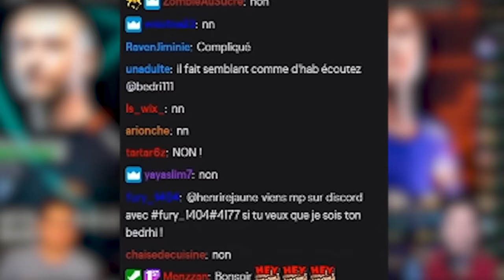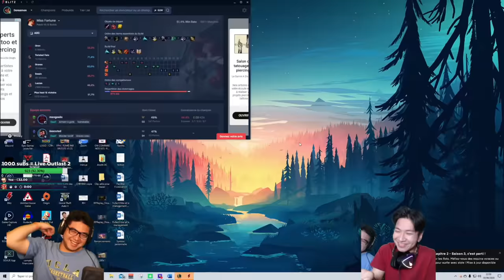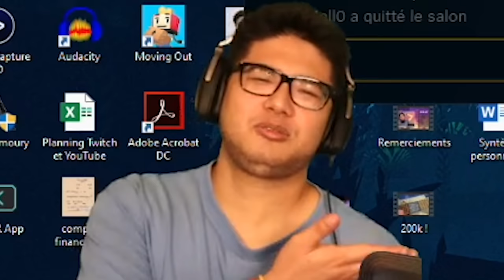KEVIN DÉCOUVRE LEAGUE OF LEGENDS !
Kevin joue pour la première fois à League Of Legends ! Il m'a fait mourir  de rire !

Notre chaîne Le Rire Jaune : @superkevintran